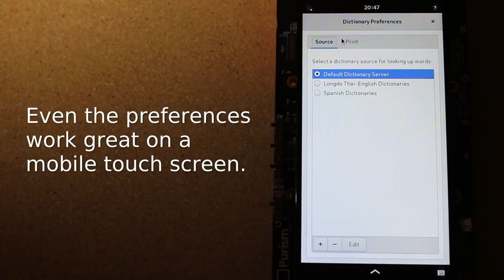Runs on Librem 5, Day 5 - GNOME Dictionary & Orientation Switching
Day 5 - GNOME Dictionary & Orientation Switching